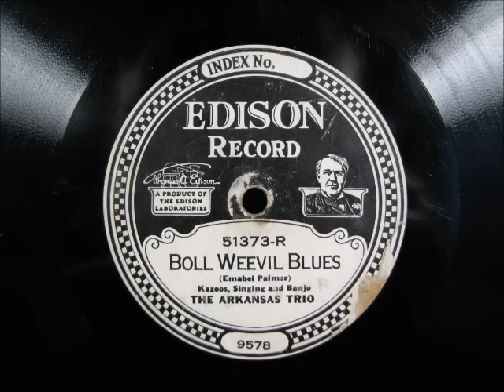BOLL WEEVIL BLUES by The Arkansas Trio on Edison Diamond Disc 1924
BOLL WEEVIL BLUES by The Arkansas Trio on Edison Diamond Disc 51373, recorded in 1924.